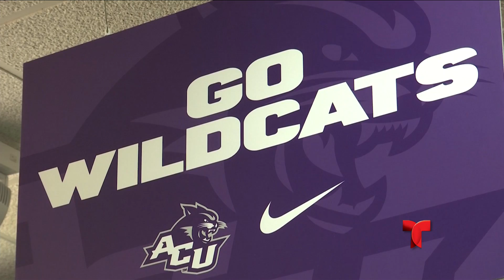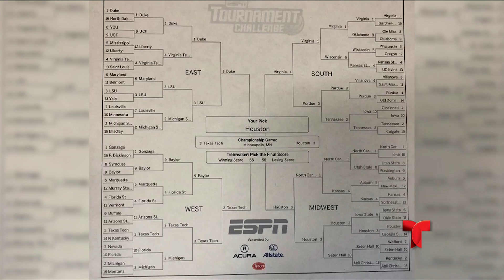Telemundo Abilínea - 21 de marzo, 2019